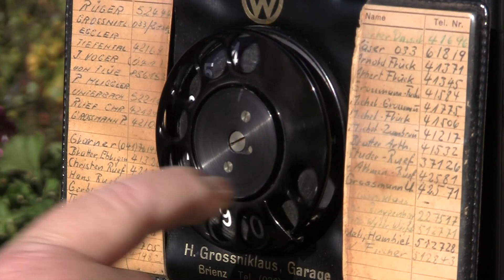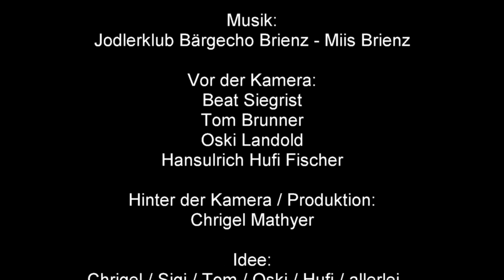#1 - Das OK wird (In)formiert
Für einen Event wie dem 52. Bernisch-Kantonalen Jodlerfest 2019 braucht es ein OK welches alle Belange der Teilnehmer, Besucher und der Bevölkerung vor Ort berücksichtigt...